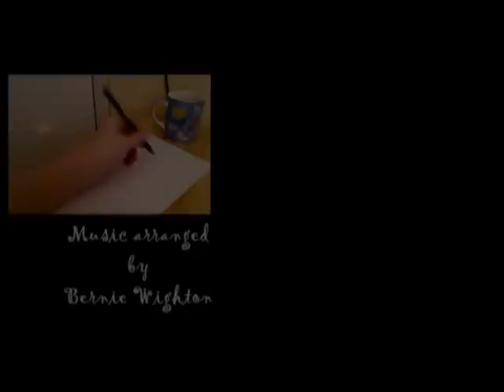COWBOY DREAMS comedy cartoon music video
East End Cowboy Bernie Wighton is always drawing and dreaming about the Wild West.